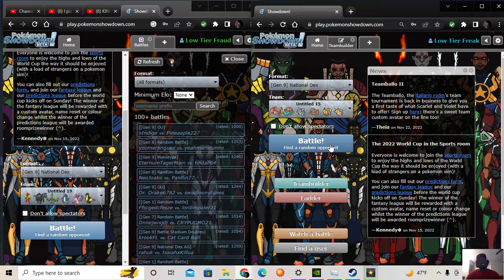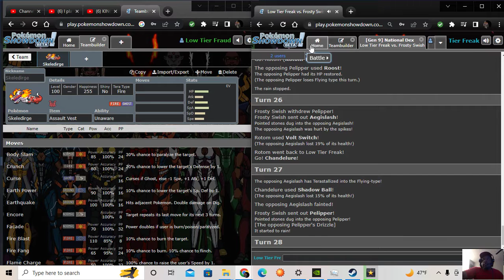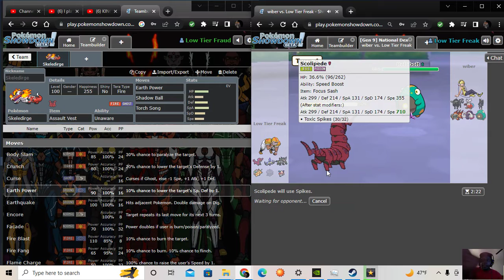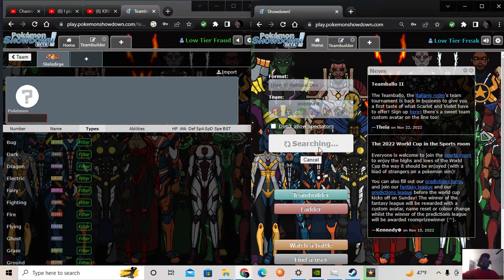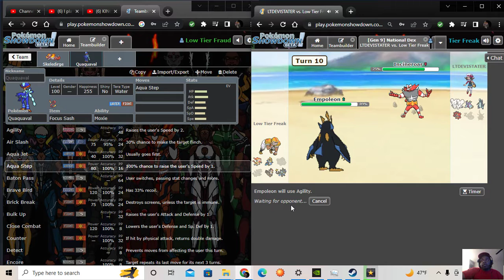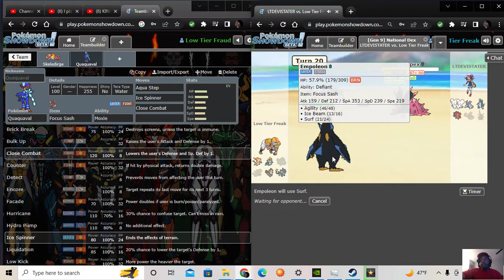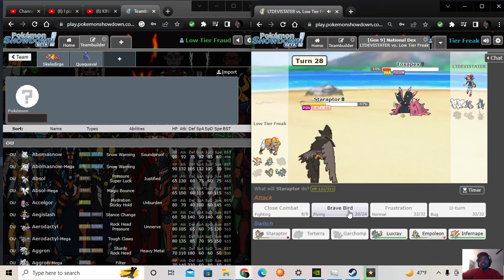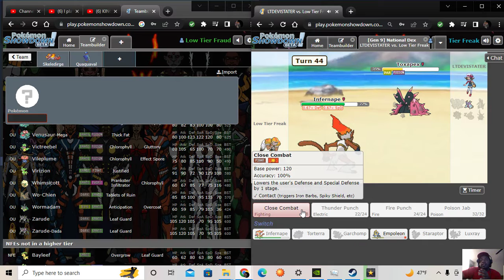Pokemon Showdow Gameplay 11/28/2022 [With Commentary] Trying out Gen 9 Pokemon